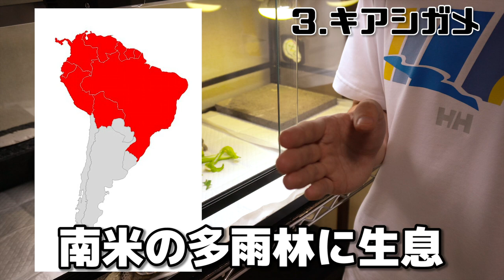世界の巨大リクガメ５選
初心者にオススメのリクガメ紹介動画が大人気だったので、今度は巨大リクガメに限定して作ってみました！

ロシアリクガメ2匹（わらび♀よもぎ♂）の成長過程をメインに、飼育方法・食事風景などバラエティに富んだ動画をお届けしたいと思っています！
このチャンネルの動画を通して生き物の魅力を伝えられたら嬉しいです✨

あなたの大事な時間を割いてまで、見ていただいてありがとうございます！

■おかきチャンネルのSNS■

■よく使用させていただくBGM・効果音サイト様■

【動画内で使用した動画・画像】
すべてCCライセンスに適応された再利用可能な動画・画像です。

3. baby tortoise | Dolphin_Lover_1989 | Flickr]

4. X | Leopard Tortoise Baby | Lauraa Jaynee | Flickr]

5.Wibowo Djatmiko (Wie146) - 投稿者自身による作品, CC 表示-継承 3.0,

8.Wibowo Djatmiko (Wie146) - 投稿者自身による作品, CC 表示-継承 3.0,

9. Yellow Footed Tortoise | Sedgwick County Zoo Wichita, KS | Flickr]

10. Yellow-foot tortoise.jpg | Hugh Smith | Flickr]

11. Yellow-footed Tortoise (Chelonoidis denticulatus) juvenile… | Flickr]

12. Red footed tortoise | matthewolsen | Flickr]

14. Two Sulcata Tortoises | A baby and adult Sulcata Tortoise at… | Flickr]

15. African Sulcata Tortoise | Mikhail kujawa | Flickr]

16. kevin! | our baby sulcata tortoise :) hooray! kevin's on cut… | Flickr]

22. Aldabra Giant Tortoise | The Aldabra giant tortoise, from th… | Flickr]

23. Galapagos, Giant tortoise | Vittorio Ricci | Flickr]

24. Tortoise | Someone said this looks like a giant tortoise squ… | Flickr]

26. African Sulcata Tortoises | global_wildlife | Flickr]

27. Babcock's leopard tortoise | Stigmochelys paradalis babcocki… | Flickr]